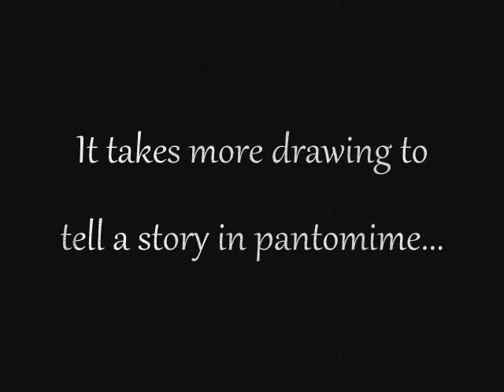Performances at Azerbaijan Pantomime Theatre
Photos: Siena Polo